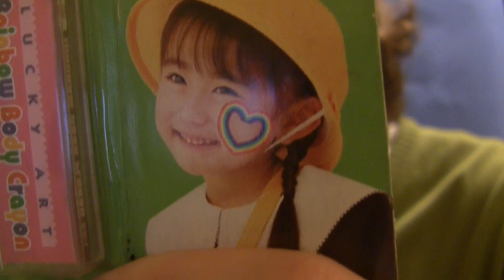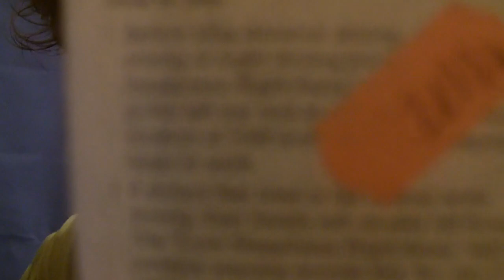Gurgorecenzja - Mix III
W tym odcinku już trzeci raz recenzuje niezwiązane ze sobą produkty.

W Gurgorecenzji użyto muzyki autorstwa Kamila Kubika, oraz następujących utworów na licencji CC z Incompetech.com(Kevin MacLeod): Disco con Tutti, Mining by Moonlight, Theme For Harold v. 2, Music to Delight, Pinball Spring, Itty Bitty 8 Bit